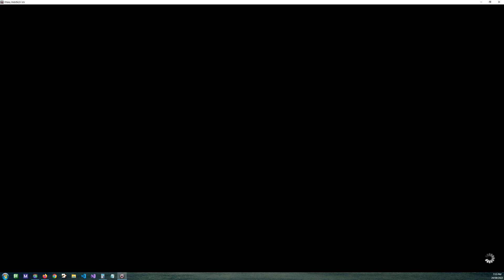FF14 [Patch 6.2] - Last DPS standing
With the healers down, the DPS were slowing dropping from attrition damage. This leaves me to hog the Limit Break all for myself 😈
It's highly satisfying bringing down a meteor to win the fight while they're all dead on the floor, watching.